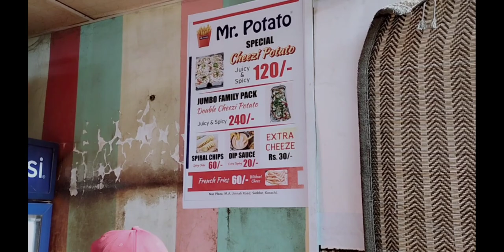Special cheese French fries | MACDONALD'S OPTP style French fries | Aloo ke chips | imran immo vlogs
Address: back to star city Mall, Saddar Mobile Market Karachi Pakistan.

I hope you like my video if you like plz make sure subscribe and give a big thumbs don't forget to press bell icon so you don't miss my recent uploads this would be highly appreciated...